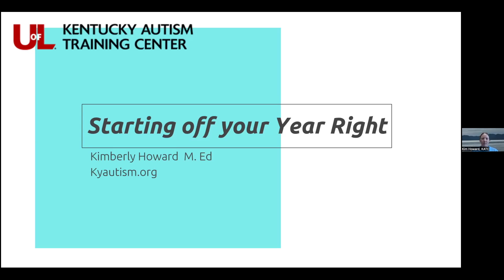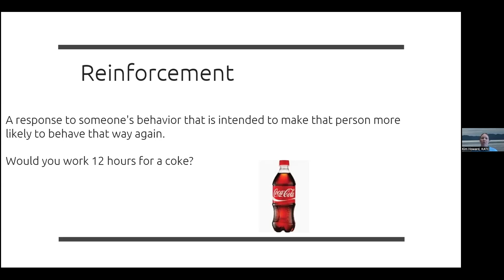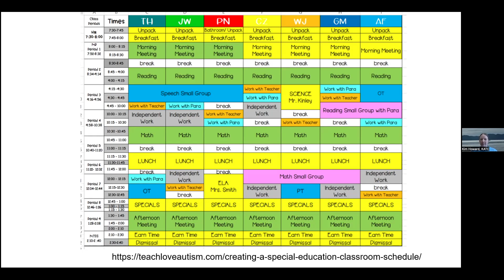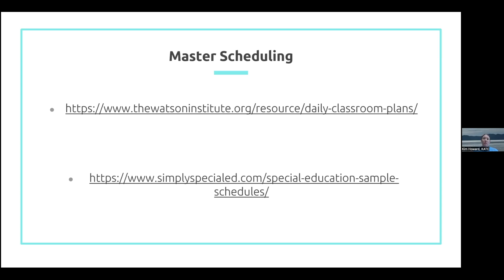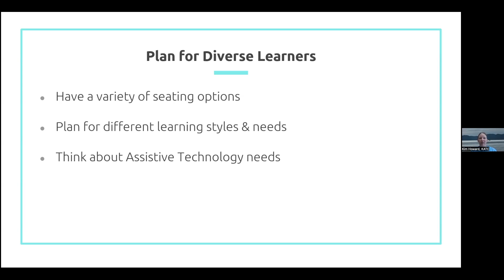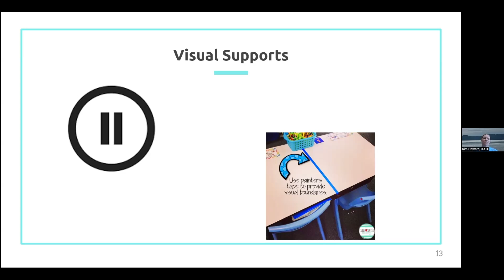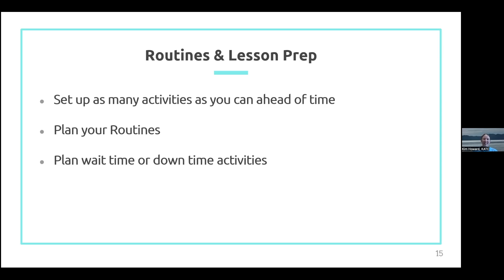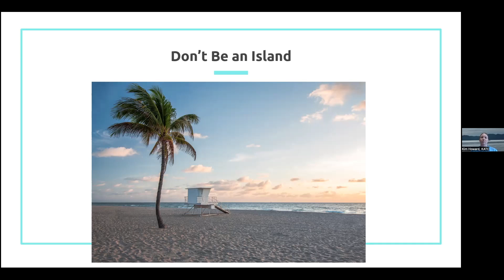Autism hour August 2024 Tips for a New Year